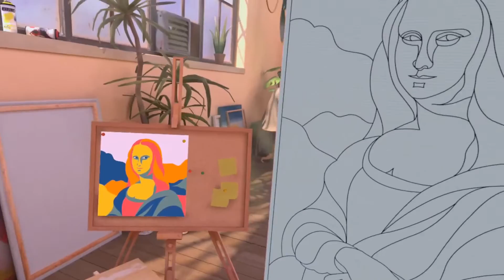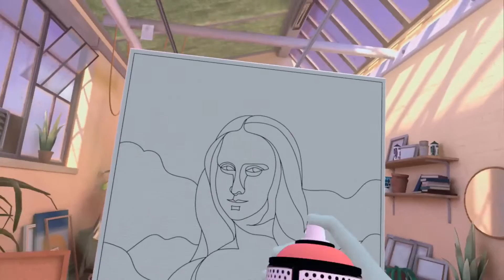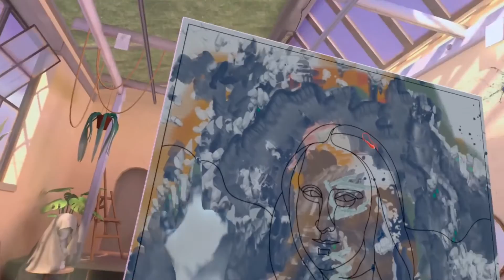VR Experiences: First Touch For Meta Quest Pro Controllers (Tutorial)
Featuring the Meta Quest Pro Tutorial: FIRST TOUCH FOR META QUEST PRO CONTROLLERS. Recorded in virtual reality (Meta Quest Pro)